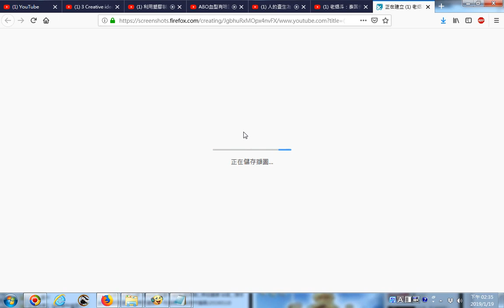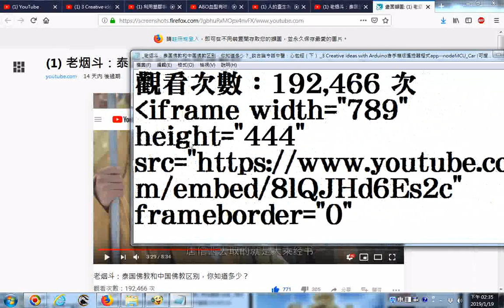20190119網路影片擷圖的操作實況錄影 以youtube影片為例 老烟斗：泰国佛教和中国佛教区别，你知道多少？ 唐僧到印度取經大乘經書